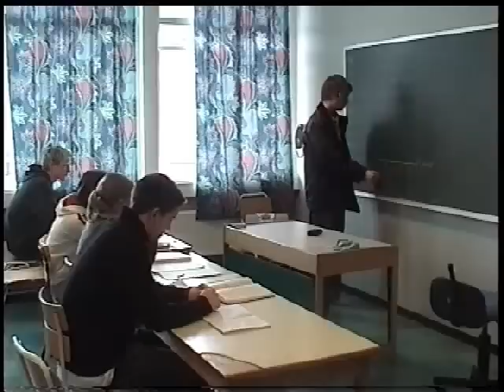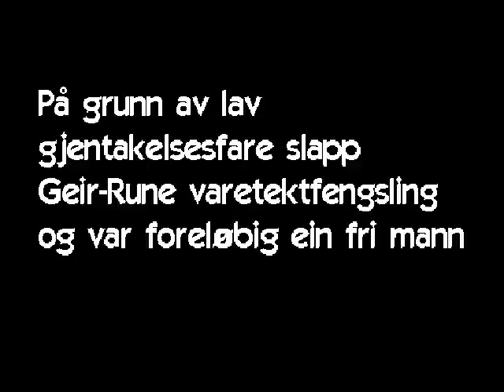Skogstadbygda Inside - Historien som skaka verda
Ein skuleklasse i Skogstadbygda avsluttar ein time med å høyre på radio. Det vert via ekstra nyhetssending opplyst om at det er ein mordar løs i bygda, og at det ikkje er trygt å gå aleine lengre.

På veg heim frå skulen bryt to gutar forbudet. Korleis skal dette gå?!

Ein thriller av dei sjeldne.